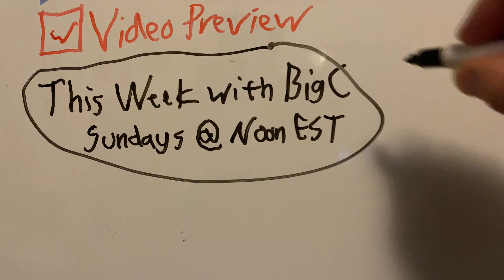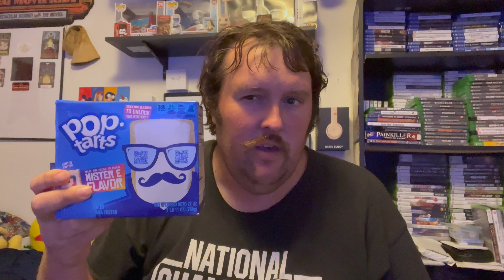This Week With BigC: Here We Go Again...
Chris has another rough week just as things were starting to look up...